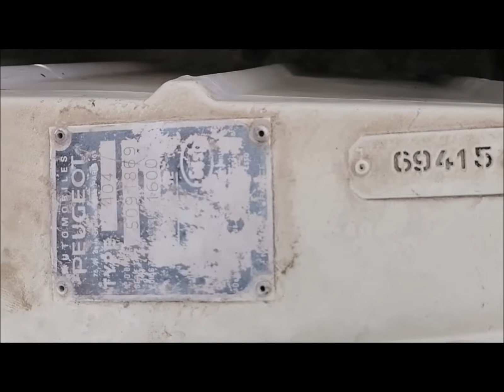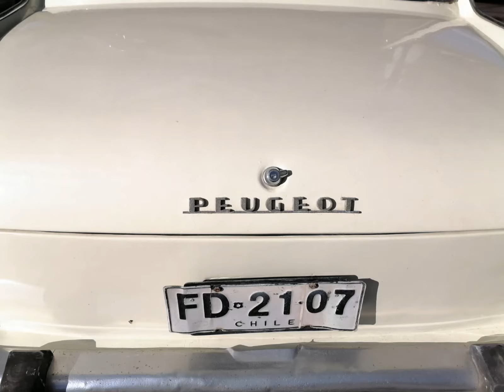Encuentro con: Peugeot 404 (1968)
Este fue un encuentro casual con un modelo de automóvil histórico.